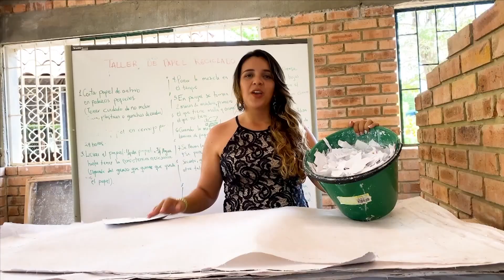Elaboración de Papel Reciclado: Una Iniciativa Estudiantil en Jerusalén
🟠📺EnlaceTrece | Descubre cómo los estudiantes del municipio de Jerusalén están tomando medidas para proteger el medio ambiente. Aprendieron a elaborar papel reciclado que utilizan en sus actividades escolares. Únete a nosotros en este viaje de aprendizaje y compromiso ambiental.

Estudiantes y reciclaje en Jerusalén, Elaboración de papel reciclado en Jerusalén, Iniciativas ambientales en Jerusalén, Papel reciclado en las escuelas de Jerusalén, Compromiso ambiental de los estudiantes de Jerusalén